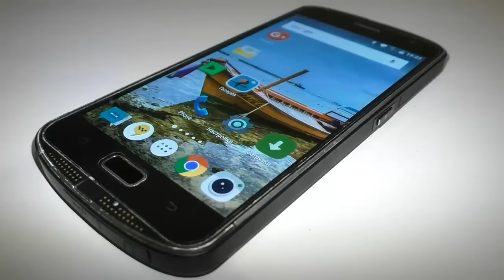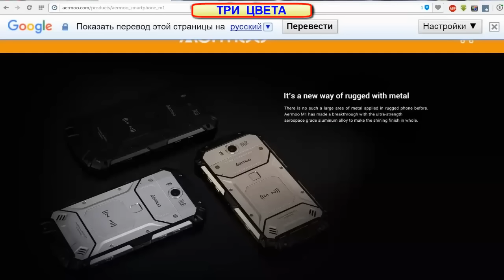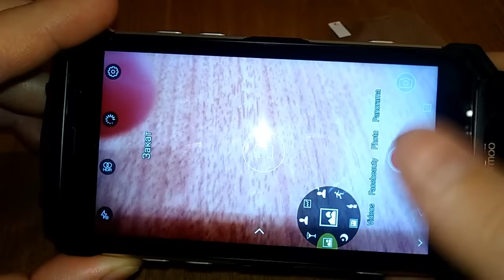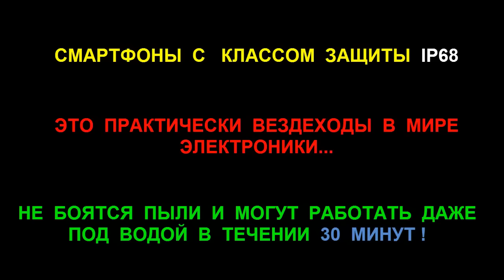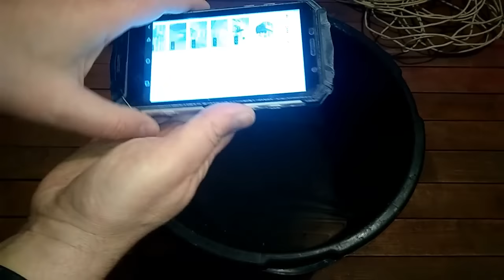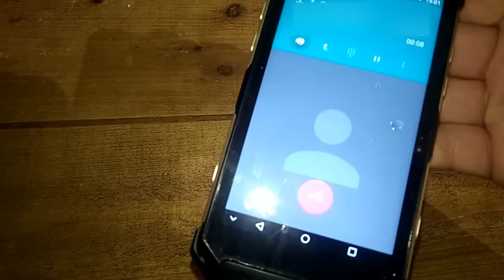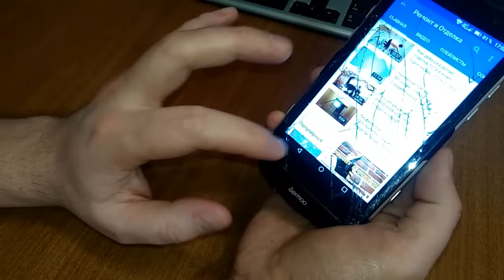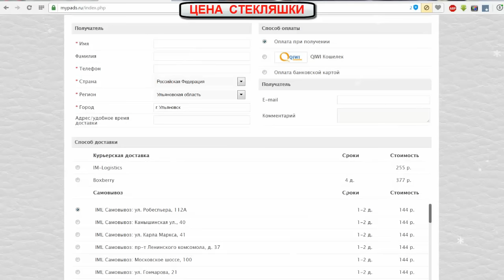Как за 1 секунду разбить смартфон за 380$. Жёсткие краш-тесты нового защищённого смартфона Aermoo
Жёсткие краш-тесты  нового защищённого смартфона Aermoo M1 за 380$ или как разбить смартфон за 1 секунду.
Hard crash tests the new protected smartphone Aermoo M1 for $ 380 or how to break the smartphone in 1 second.